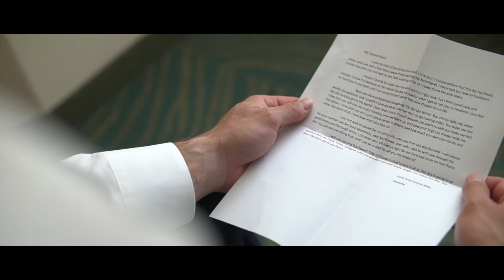Most Beautiful + Emotional Wedding Card Reading Ever | Ryan + Danielle {GH5 Paired w/ A6500}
Ryan + Danielle were such a great couple to work with. I literally felt the sincerity in their relationship and therefore I almost shared a couple of tears behind the camera numerous times throughout the day.

Full Length Feature Film Coming Soon w/ some Behind-the-Scenes content.

MarcellousStudios
Diqaun Coleman, Lead Cinematographer